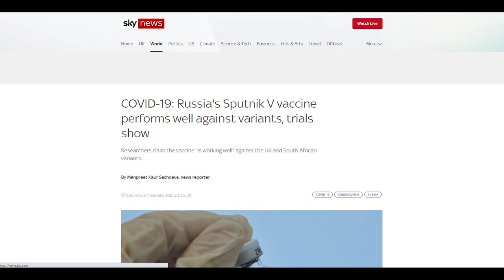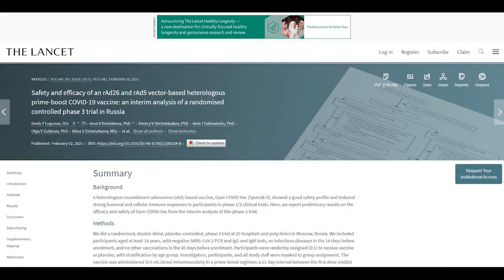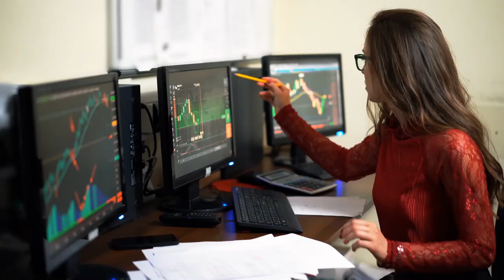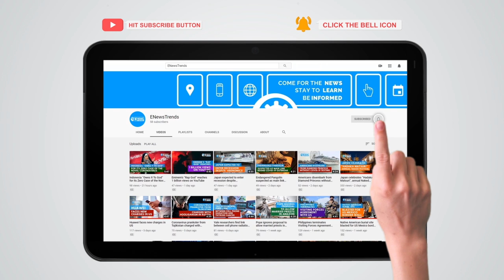Sputnik V "Works Well" against COVID-19 Virus Variants, Gamaleya Claims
Sputnik V's efficacy rates against variants are yet to be unveiled.